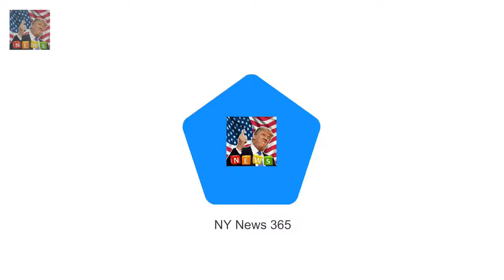PM and Donald Trump have dismis Trump could meet the Queen on working visit to UK later this year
PM and Donald Trump have dismissed claims special relationship is on the rocks Mr Trump said he loved the UK as two leaders met for talks in Davos yesterday The leaders agreed that the US president will finally visit the UK later this year Wont be a full state visit but tea with the Queen at Chequers has been mooted Donald Trump could get his wish of meeting the Queen - after agreeing with Theresa May that he will visit the UK later this year

Tamara Ecclestone flaunts her figure in a skimpy pink bikini in Dubai  And Tamara Ecclestone swap:
The 91-year-old enjoyed tea with the Womens Insti The Queen joins the Womens Institute in Norfolk :
I hear that Prince Harry who SEBASTIAN SHAKESPEARE: Harry and Meghan wont invite Obama to wedding :